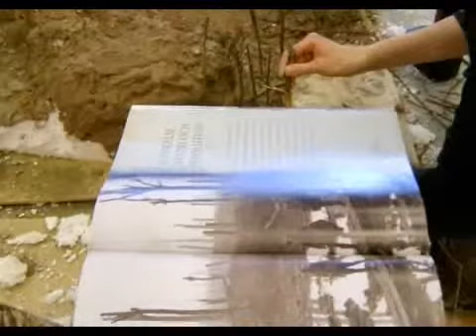making of a stopmotion shortfilm